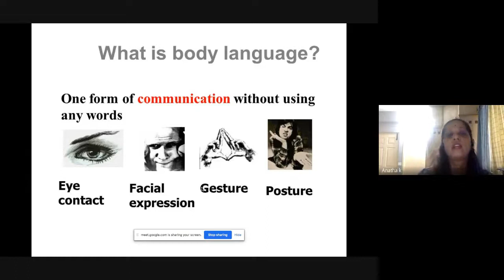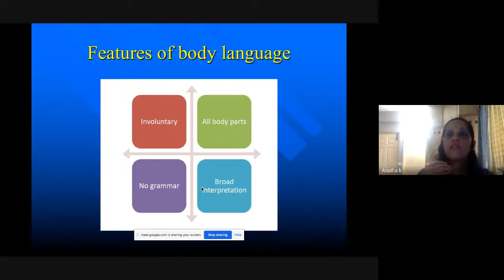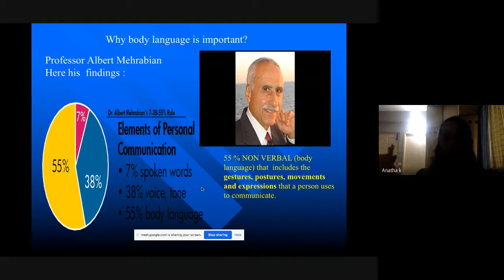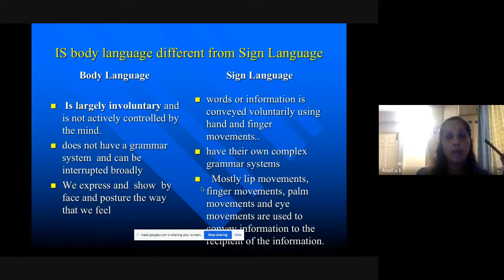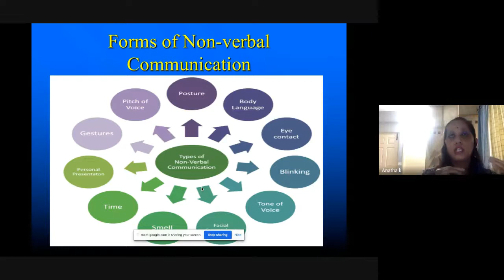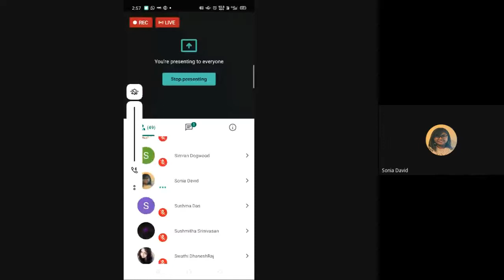Understanding Body Language Workshop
Mindful Mesmerisms Invites you to a FREE Workshop on Understanding Body Language.

About the Workshop: Body language refers to the nonverbal signals that we use to communicate. Understanding body language is important, but it is also essential to pay attention to other cues such as context. In many cases, you should look at signals as a group rather than focusing on a single action. This workshop caters to the different techniques used in understanding Body Langauge and a few secrets pertaining to microexpressions as well.

About the Speaker: Ms. Lalitha Chandrashekhar is empathetic and passionate in counselling and has experience working with kids and adults. She seeks to help clients by providing exceptional care and implement effective treatment plans. She has a demonstrated history of success working with clients in one to one settings. Also, she has experience as a remedial instructor for kids with Dyslexia and ADHD conditions.

Event Date: 10th October 2020
Event Day: Saturday
Event Timing: 2 pm IST

Please contact the following if you require certificates.